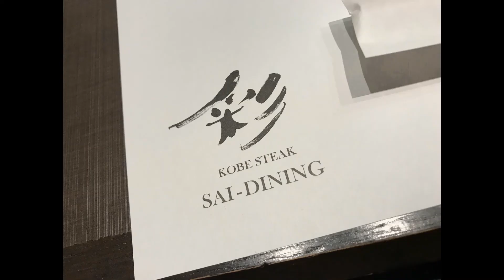Kobe Beef Teppanyaki Experience at Kobe Steak Sai Dining Kobe Japan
Our Kobe beef dining experience at Kobe Japan.  We travelled all the way to Kobe to try the famous Kobe beef.  The beef was extremely soft and tender.  It literally melted in your mouth!

Hi! I am from Trio 28.